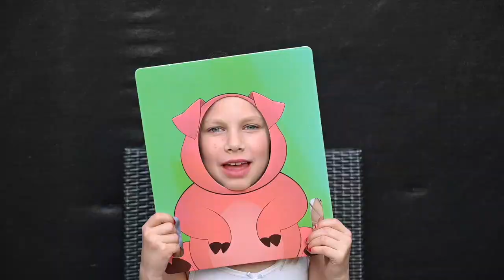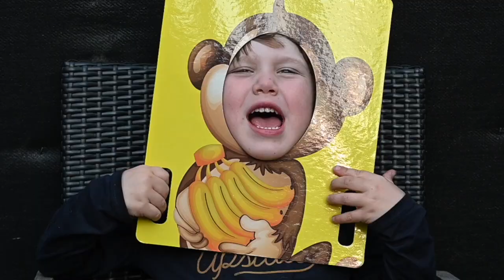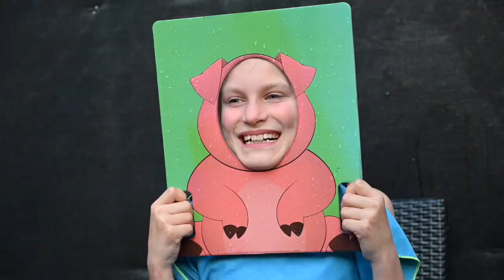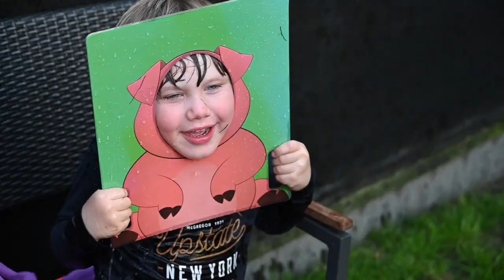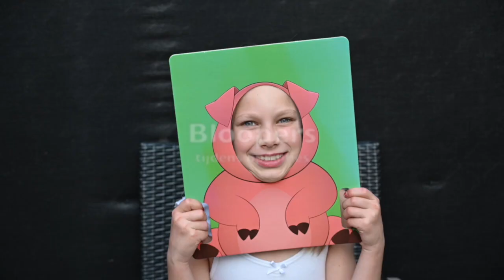Dolgekke grappige Video van de ♥ Dolgekke Zusjes en Broertje ♥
Het is mooi weer ! De zomer staat voor de deur ! Pret in de tuin, spelen en amuseren met water ! Gekke bekken trekken, lachen en genieten.
Achteraan de video ook enkele bloopers en accident met klein broertje Lewis.

Het is gratis en zo mis je onze nieuwe videos niet.

       -XxX-                  🎀♥♥♥ Emily Miley Lewis ♥♥♥🎀

🌸 Vrienden worden?